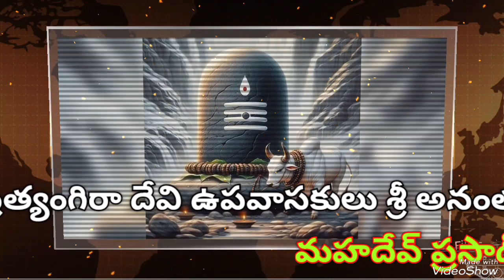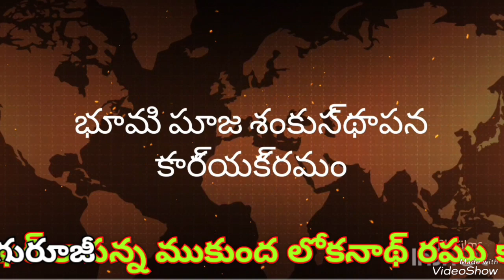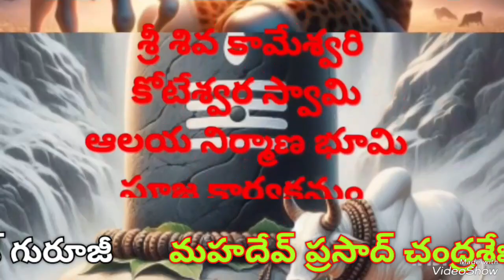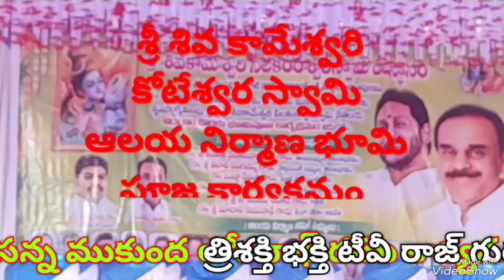హోలీ రోజున శంకుస్థాపన